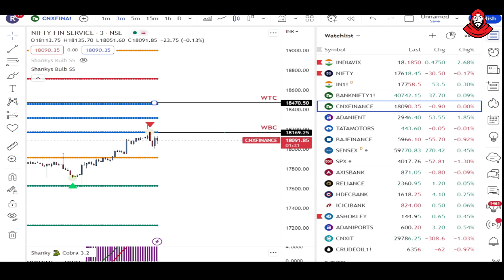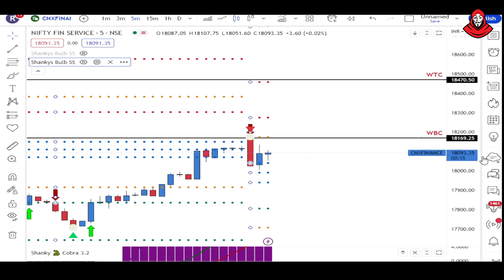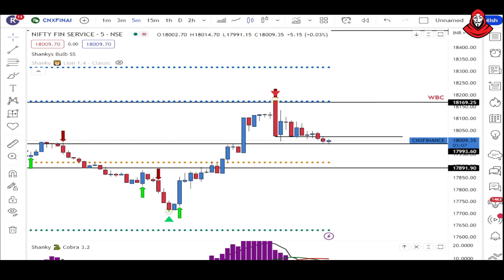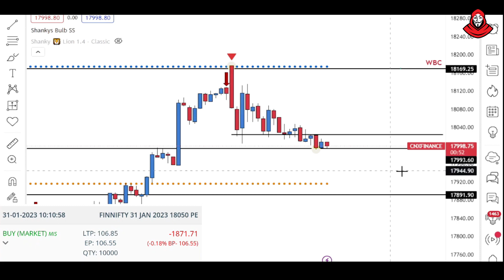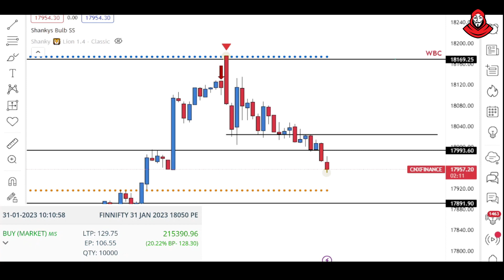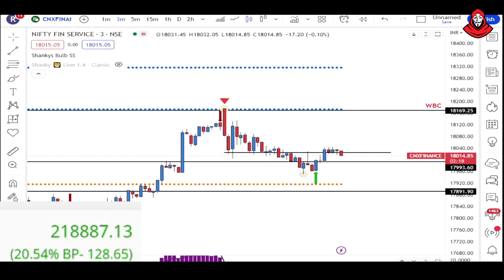99% Traders बस इसलिए बर्बाद हो रहे हैं ☝ | Share Market Basics | 31stJAN 2023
क्या आप भी  परिस्थितियां बदलना चाहते हैं?
तो अब सही Skills सीख कर बदलें अपने हालात, Shanky के साथ

The basics of the share market with the beginners such as -

how to earn profit in stock market,
tips for share market,

Share market के basics -

share market profit kaise kamaye,
share bazar se paise kaise kamaye,

Shanky Trading aims to inspire and motivate you by bringing to you the best Hindi motivational videos. What started as a simple learning is now a fast-growing media platform that covers the most innovative technical analysis of the market for beginners .  Our goal is to unlock the potential of passionate young Indians from rural and urban areas by inspiring them to overcome the challenges they face in their careers or business and helping them discover their true calling in life.